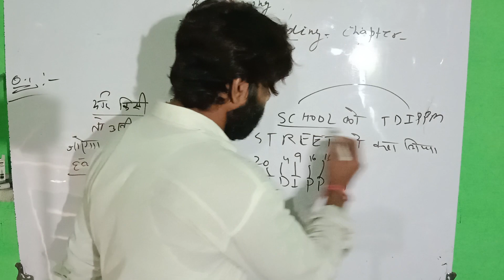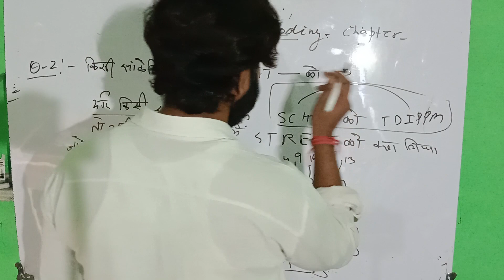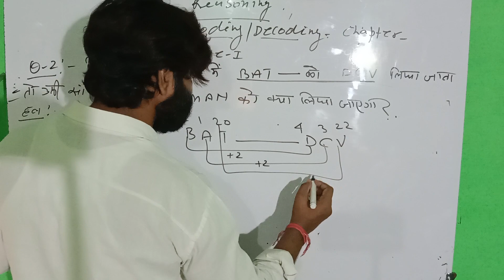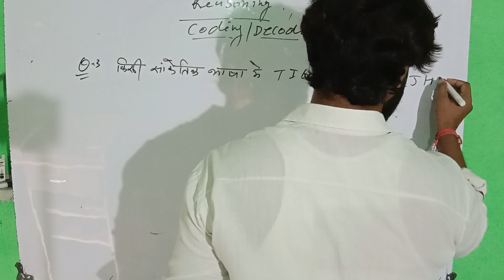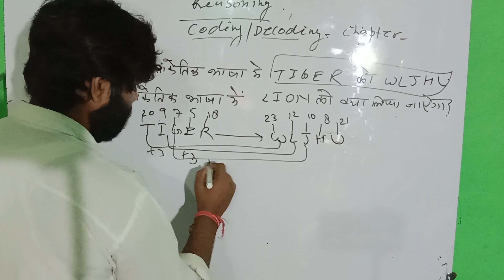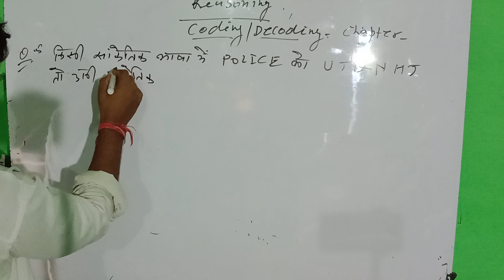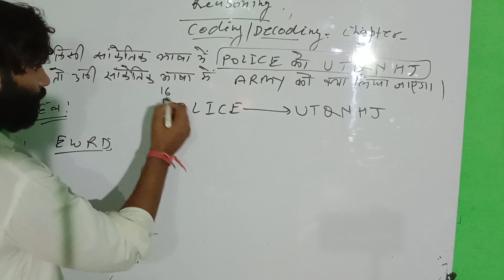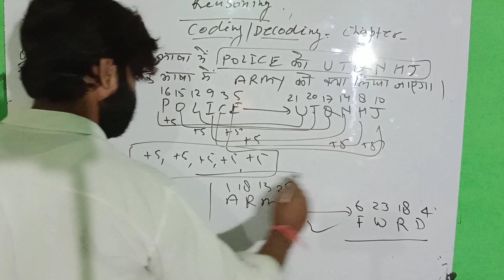October 7, 2023